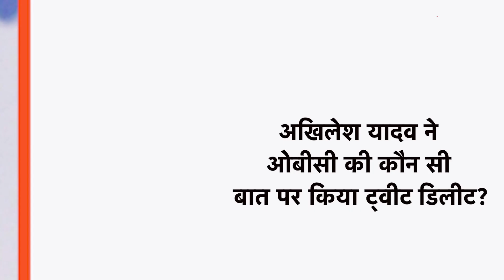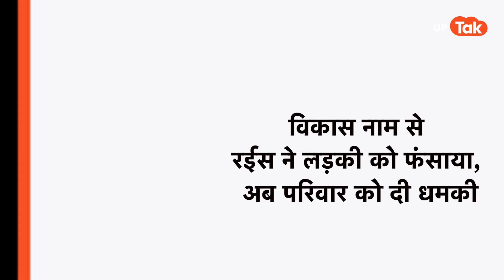Aaj Ka UP: रईस ने तो सर कलम करने की धमकी तो दे दी पर उसे क्या पता था अब उसके साथ ये हो जाएगा!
Aaj Ka UP: रईस ने तो सर कलम करने की धमकी तो दे दी पर उसे क्या पता था अब उसके साथ ये हो जाएगा!RPT0120